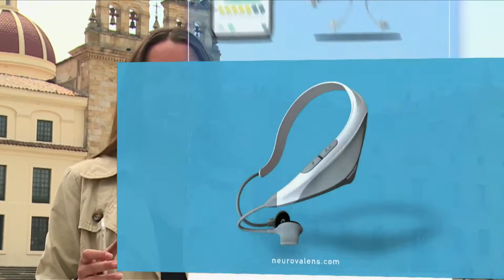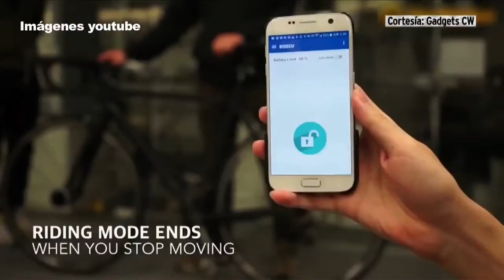Lo más viral en tecnología en la red en ViveDigitalTV C13 N7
Los últimos y más divertidos gadgets del momento en ViveDigitalTV con nuestro TOP DIGITAL.